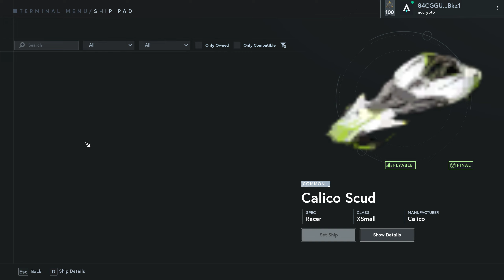quick look at Star atlas